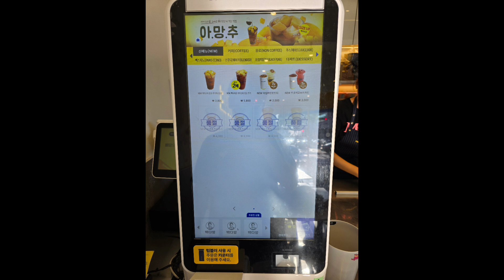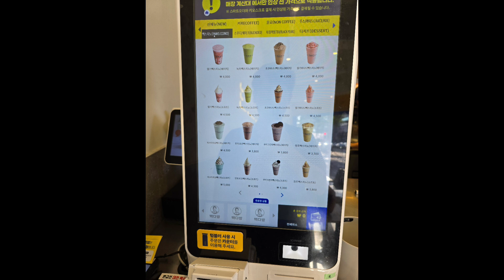빽다방 메뉴 시즌 음료.